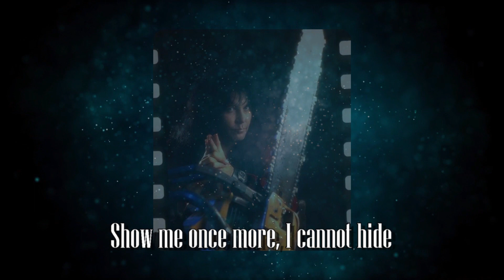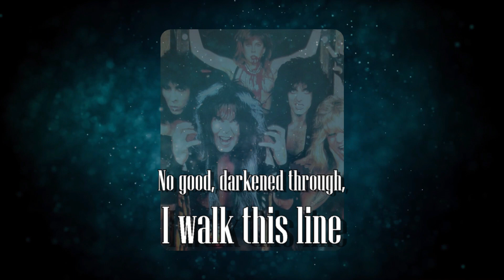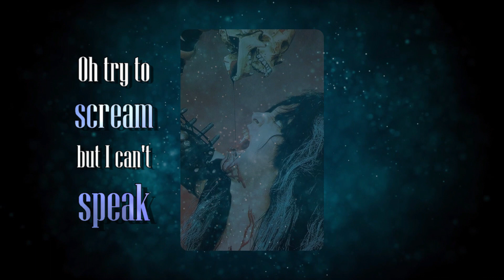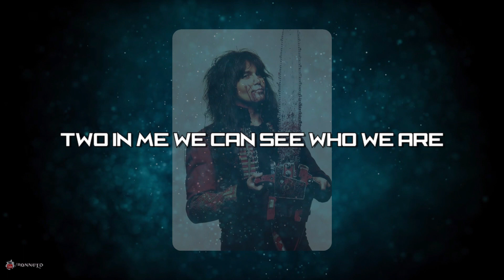W.A.S.P. - Skin Walker (LYRIC VIDEO)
W.A.S.P. - Skin Walker

Info:
Label: Victor (Japan) / Raw Power/Castle
Music & Lyrics: Blackie Lawless
Album: Still Not Black Enough (American Version) (1995)
Track Title: Skin Walker
Genre: Heavy Metal

Band info:
W.A.S.P. is an American heavy metal band formed in 1982 by Blackie Lawless, who is the last remaining original member of the band. They emerged from the early 1980s Los Angeles heavy metal scene. The band's popularity peaked that decade, yet they continue to record and tour, making them one of the most enduring of the West Coast heavy metal bands. W.A.S.P. gained notoriety for their shock rock-themed image, lyrics and live performances. They have sold over 12 million copies of their albums. (source: Wikipedia).

Enjoy! \m/